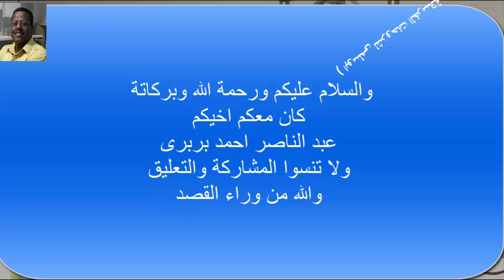قناة ابوسلمى لشروحات الخرسانة والتربة - تهتم باختبارات الخرسانة والتربة و تفيد فنيين المعامل .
اردت ان اخبر كا المتابعين للقناة بان هناك المزيد من الفيديوهات ستكون ان شاء الله على صفحتى بالفيس بوك باسم ( ابوسلمى لشروحات الخرسانة والتربة )
كما اتمنى الانضمام الى جروب ابو سلمى على التليجرام فهناك عرض الاسئلة والاجابة عنها من كل المشاركين فى الجروب فستكون المعلومة اكيدة من الاعضاء .
رابط الجروب على الفيس بوك

وايضا على التليجرام
تكتب ( جروب ابوسلمى للخرسانة والتربة )